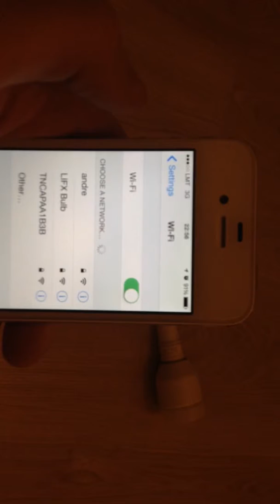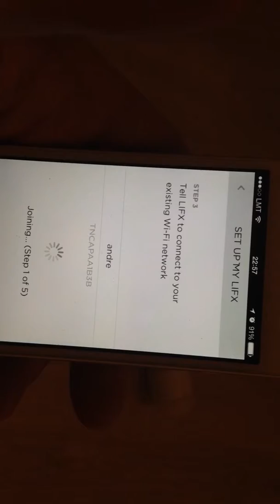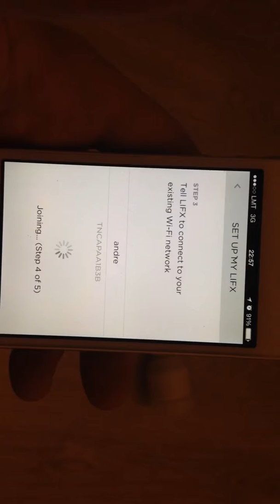Lifx fail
Fail